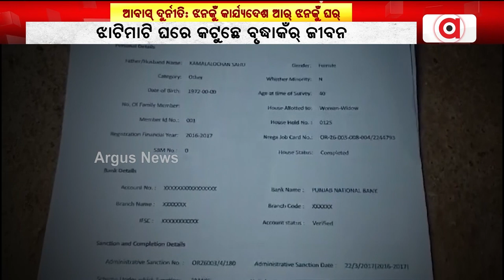ଆବାସ୍ ଦୁର୍ନୀତି: ଝନକୁଁ କାର୍ଯ୍ୟଦେଶ ଆର୍‌ ଝନକୁଁ ଘର୍ || Awas Yojana Corruption || Boudh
ପଞ୍ଚାୟତିରାଜ ମନ୍ତ୍ରୀକଁର୍ ଜିଲ୍ଲାରନେ ଆବାସ୍ ଦୁର୍ନୀତି। ଝନଙ୍କର ନାଁନେ କାର୍ଯ୍ୟଦେଶ ଆର୍‌ ଝନକଁର୍ ନାଁଥି ଘର୍ । ଝାଟିମାଟି ଘରେ କଟୁଛେ ବୃଦ୍ଧାକଁର୍ ଜୀବନ। ବାର୍‌ବାର୍ ଅଭିଯୋଗ୍‌ ଉତରୁ ଭିଲ୍ ନାଇ ଶୁନବା କିହେ । ଜୀବନ ବିତଉଛନ ବୃଦ୍ଧା ଆସୁନ ବୌଦ୍ଧ ଜିଲ୍ଲା କଣ୍ଟାମାଲନୁ ଦେଖମା ରିପୋର୍ଟ।